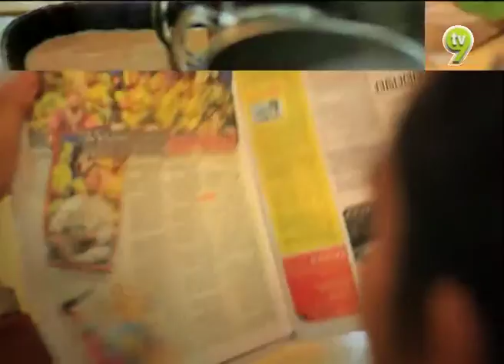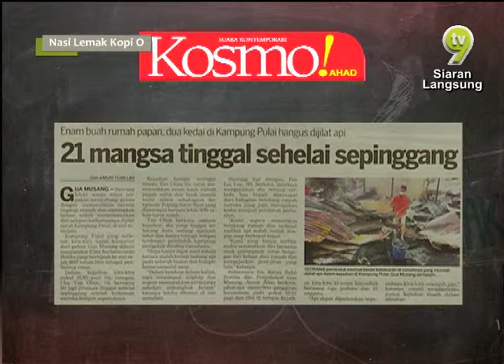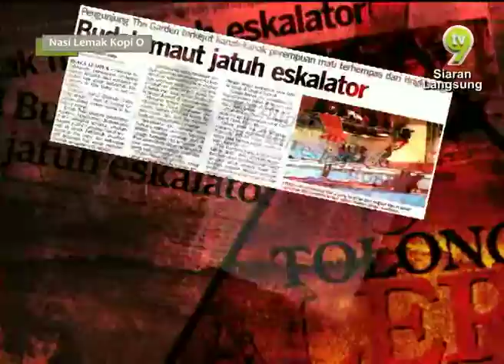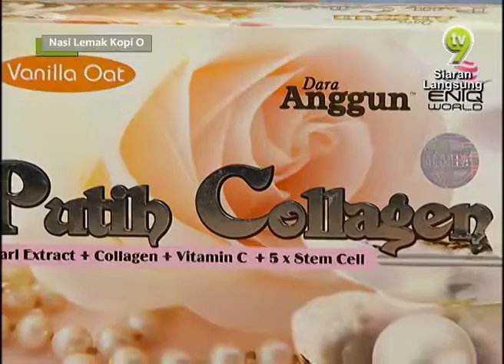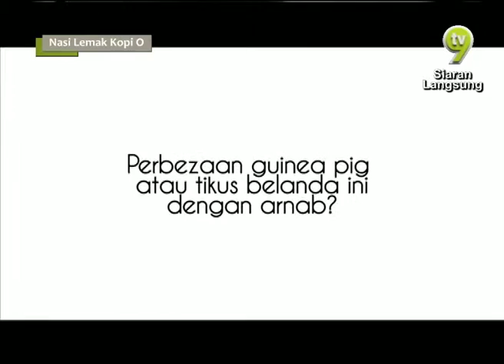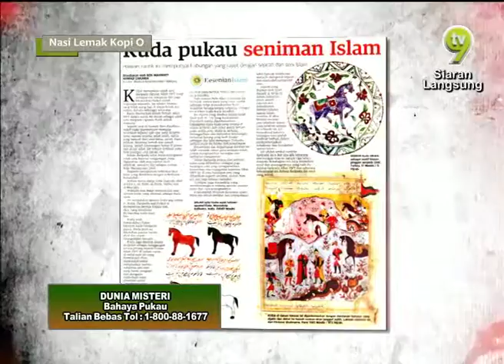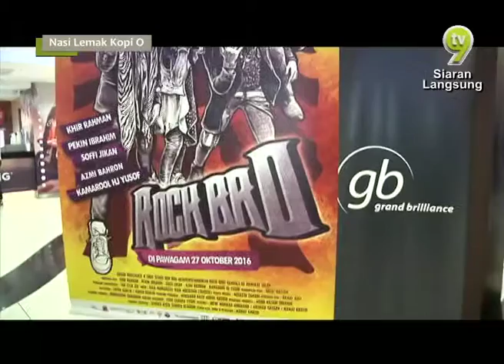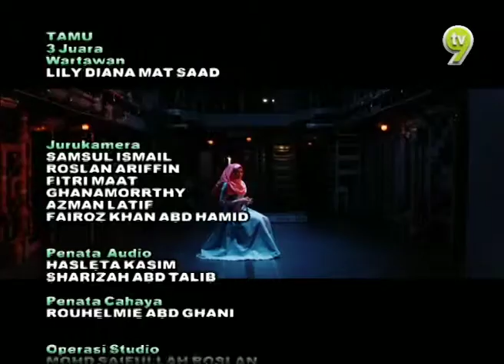Nasi Lemak Kopi O (2016) | Episod 127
Nasi Lemak Kopi O kini lebih pedas dan lebih kaw! Rancangan bual bicara pagi yang santai dan bijak membincangkan isu semasa.